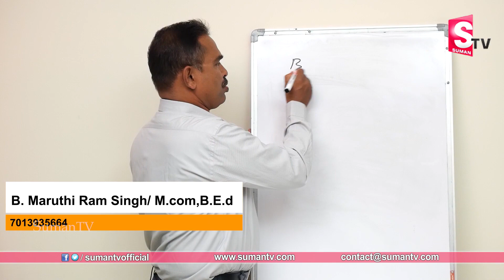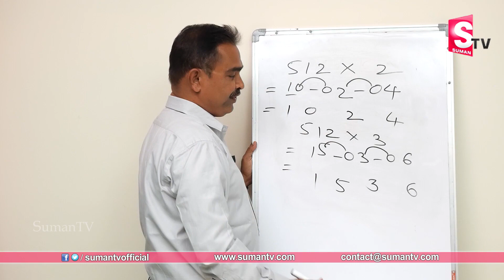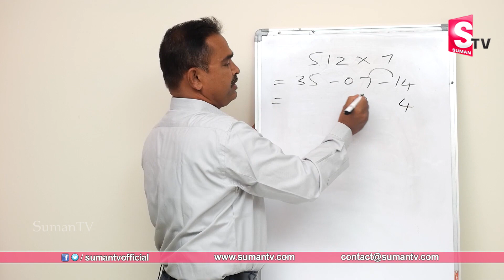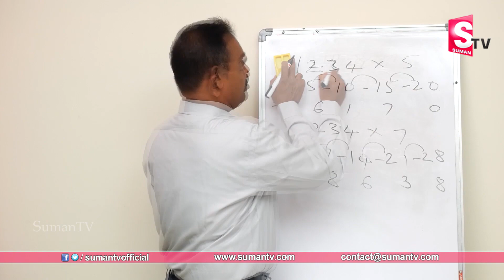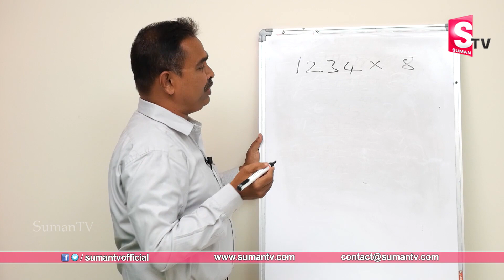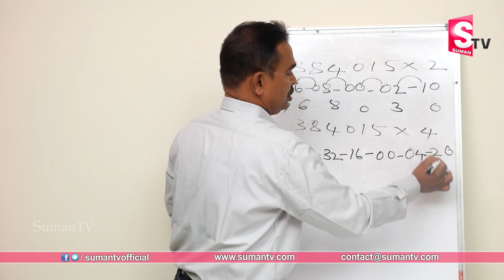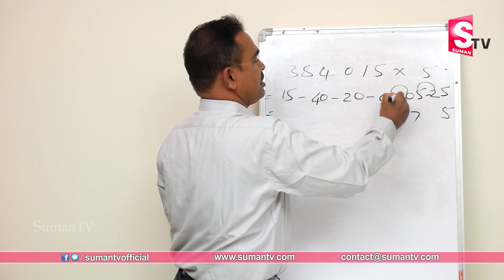Vedic Maths Multiplication Tricks | Best Maths Exam Tricks | SumanTV Education